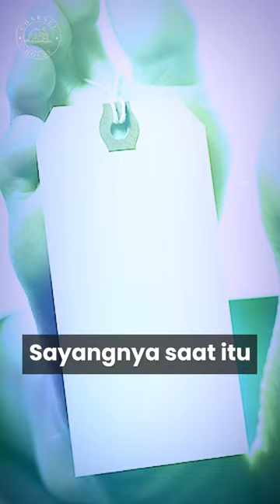KESENANGAN BERUBAH JADI PETAKA